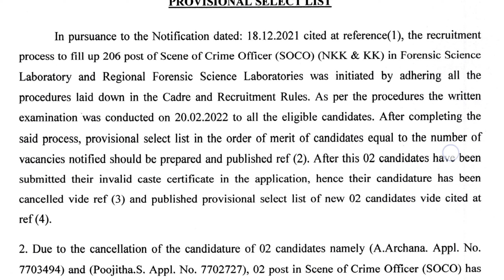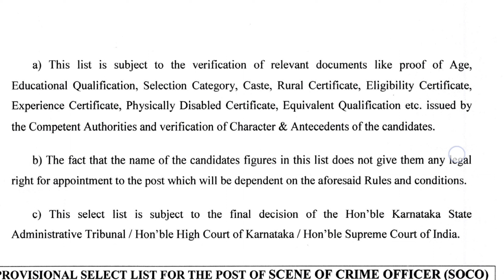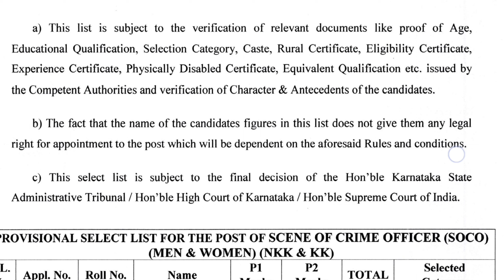SOCO Provisional List in ಕನ್ನಡ| FORENSIC SCIENCE LABORATORY| Scene of Crime Officer| Select List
SOCO PRIVISIONAL LIST

ನ್ಯಾಯ ವಿಜ್ಞಾನ ಪ್ರಯೋಗಾಲಯ (FORENSIC SCIENCE LABORATORY) / ಪ್ರಾದೇಶಿಕ ನ್ಯಾಯ ವಿಜ್ಞಾನ ಘಟಕ, ಬೆಂಗಳೂರು (Notification No.16 Recruitment -2/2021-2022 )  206 ಅಪರಾಧ ಸ್ಥಳ ಪರಿಶೀಲನಾ ಅಧಿಕಾರಿ (Scene of Crime Officer) ಹುದ್ದೆಗಳ ನೇಮಕಾತಿಗೆ ಸಂಬಂಧಿಸಿದಂತೆ ತಾತ್ಕಾಲಿಕ ಆಯ್ಕೆಪಟ್ಟಿ (Provisional Select List) ಯನ್ನು ಇಲಾಖೆಯು ಇದೀಗ ಪ್ರಕಟಿಸಿದೆ.